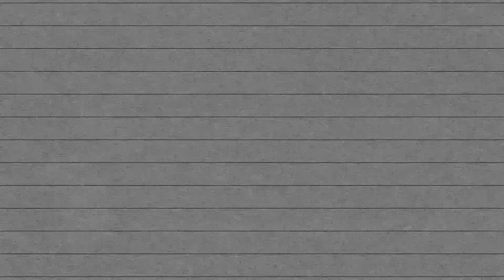Get 2 Know @Stackz_33 - Shot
Caught up with my brother and rising artist Stackz Escobar and talked the current underground scene in  Pontiac , whats the hold up on the debut project and more tune in!